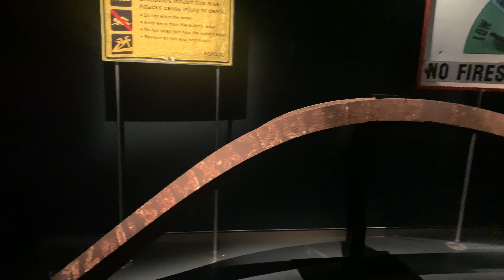National museum of Australia Canberra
A fabulous repository of Australian history, culture, and learning. There is something here to inspire and intrigue kids and grown-ups alike, and there are plenty of “Oh, I remember that!” moments to be had for adults of all ages.
# aboriginal history # art lovers# history